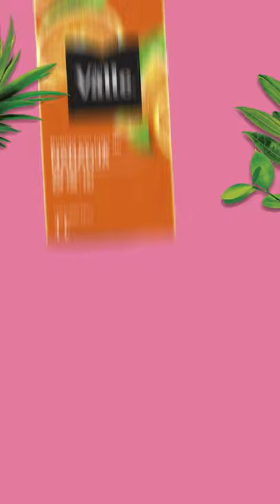Del Valle Costa Rica